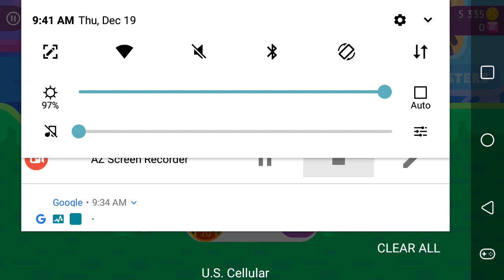Playing with bluebit or blakey